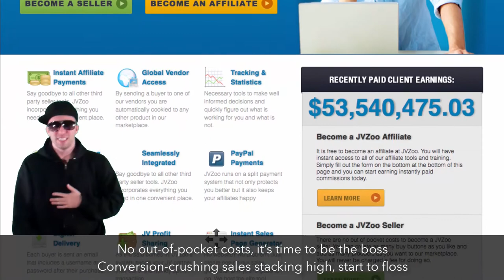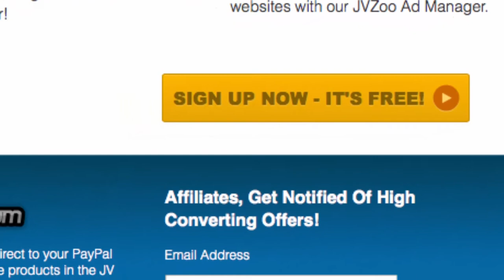JVZoo.com Theme Song!